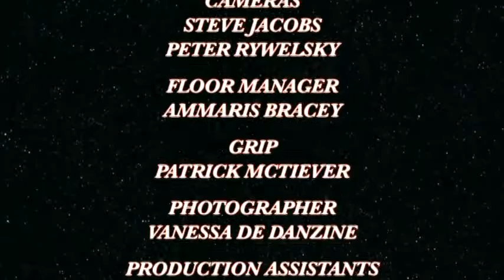Gloria Chestnut, Expressions of Faith (Pt 4) | B Free Awards 2017: People's Choice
Cast your vote for B Free Awards People's Choice 2017. The People’s Choice Award is powered, programmed, and chosen by you— the people!

How does voting work?
Simply go to the Brooklyn Free Speech YouTube page (YouTube.com/BFreeBK— Step 1 done 'cause you're already here). Beginning February 15, 2017, in the B Free Awards 2017: People's Choice, VOTE TODAY! playlist, you’ll see the videos that have been submitted for this year’s awards show. Watch one, or all of the videos and once you find a fave click the “thumbs up/like button” and that’s it!

—Voting closes B Free Awards Day, Saturday, April 1, 2017, 7:30PM

Brooklyn Free Speech Television is you-produced, you-editorialized television. Interested in learning more about who we are and how you can get your own show? Of course you are!

Brooklyn Free Speech Radio is the borough's first community podcast network with content produced and edited by New York City's most diverse audio makers.

Through our partnership with the Brooklyn Public Library we've expanded our reach throughout the borough—​ offering our comprehensive courses in Park Slope/Clinton Hill, Kings Highway, Coney Island, East New York, and Bushwick.

WATCH/LISTEN
Watch Brooklyn Free Speech Television
Exclusively in Brooklyn: Optimum 67, 68, 69; Spectrum 1995, 1996, 1997, 1998; RCN 82, 83, 84, 85.